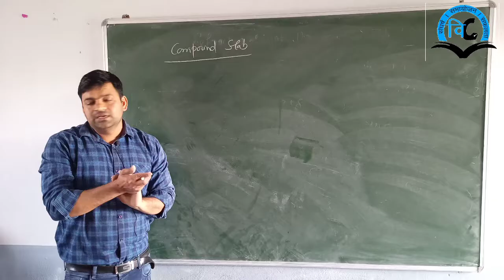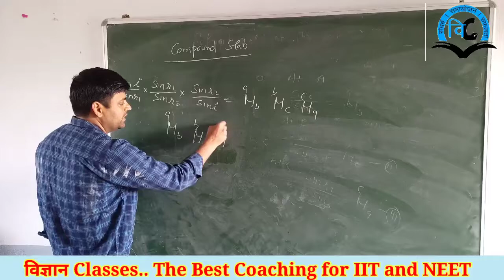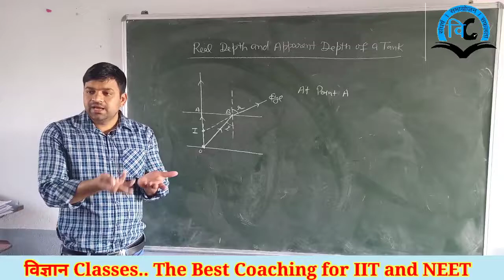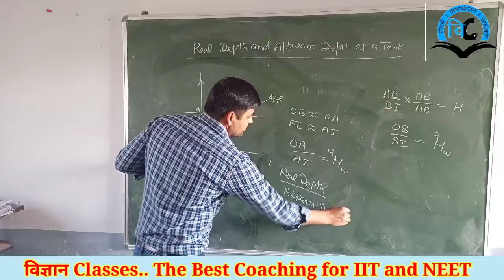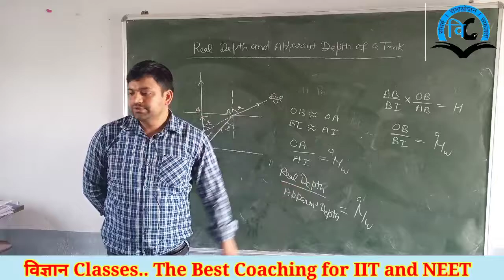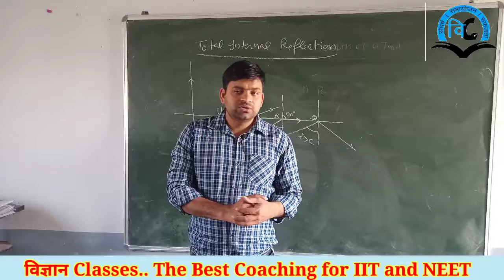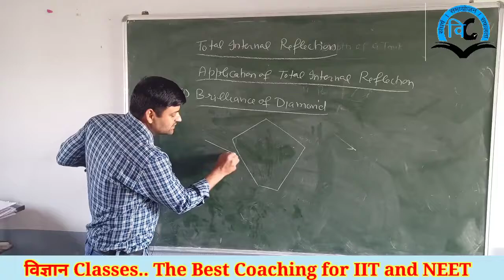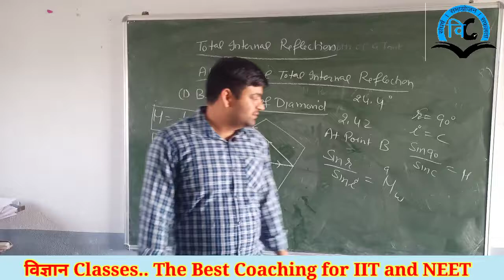Ray Optics (unit-6) Class-12 Lect-5